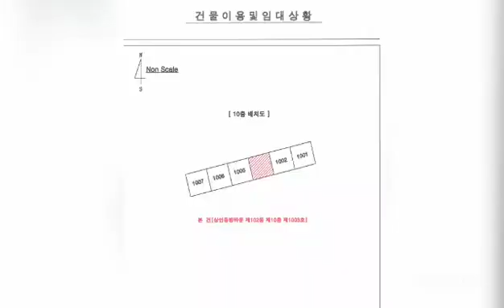대구경북부동산경매-대구(4)